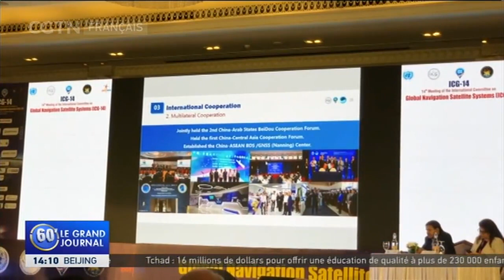Les derniers lancements de satellites représentent une avancée cruciale pour le système chinois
Merci Li Yajing pour toutes ces précisions. Et du nouveau sur l'exploration spatiale chinoise. La Chine a lancé en orbite avec succès deux satellites supplémentaires, dans le cadre de son système de navigation par satellite Beidou. Cela signifie que le réseau de navigation conçu en Chine est désormais en mesure de proposer un service mondial complet.